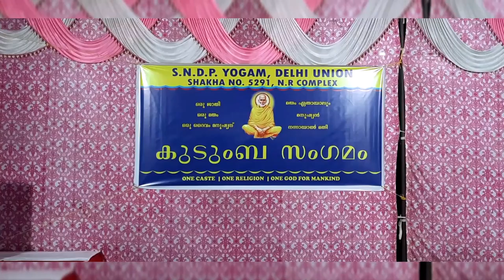SONG BY Mrs.SINDHU SURESH ...ON THE OCCASION OF...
SONG BY Mrs.SINDHU SURESH...ON THE OCCASION OF...FAMILY GET TOGETHER OF SNDP DELHI UNION 5291 SAKHA MEMBERS  AT  NURSES RESIDENTIAL COMPLEX , SRINIWASPURI, NEWDELHI.